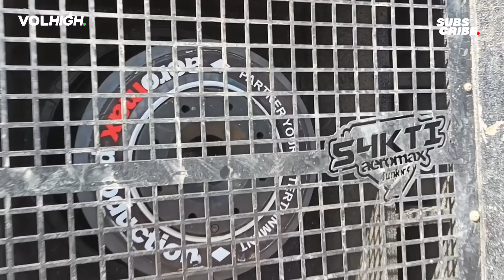AKAN ADA KEJUTANNYA DARI AEROMAX DI AWAL TAHUN🏆 BREWOG AEROMAX OTW LAPANGAN PIKATAN - BLITAR HOREGG💨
Ready 🙏
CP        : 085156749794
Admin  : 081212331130